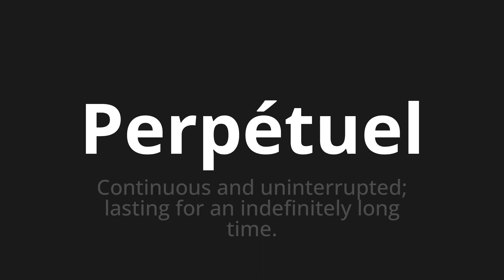How to pronounce Perpétuel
Master the Pronunciation of 'Perpétuel Which Means Perpetual' - which means : Continuous and uninterrupted;Lasting for an indefinitely long time. 📝 with @BaguettePronunciation 🎓🗣️ - [Your Guide to French]

Learn to pronounce 'Perpétuel' perfectly in French with our easy and engaging tutorial by @BaguettePronunciation! 📖📽️ In this comprehensive video, we provide you with native speaker examples 🗣️👂 and phonetic breakdowns 🎵 to ensure you get the pronunciation just right.

How to say Perpetual in French